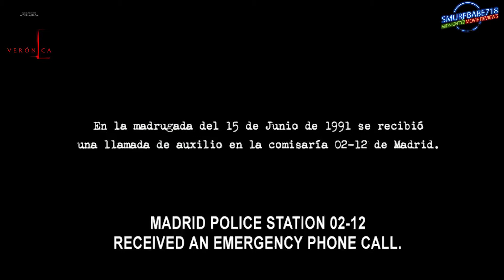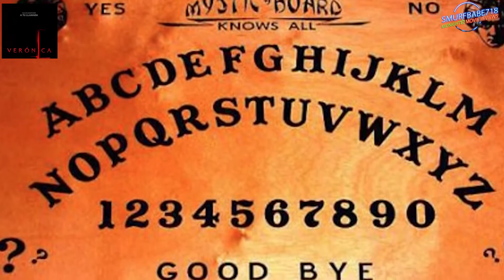Veronica - Horror Movie Review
Hi guys, here is a review for Paco Plaza's - Veronica.
This movie is loosely based on Estefania Gutierrez Lazaro, a teen from Madrid that suffers horrendously after playing with a Ouija board with 2 classmates in school during a solar eclipse.
This film was billed by some audiences as the most terrifying movie in the Spanish horror genre.
Enjoy our review and thoughts on the movie, let us know what you think. Till next time. Love you all.